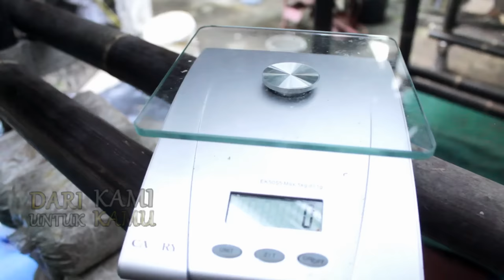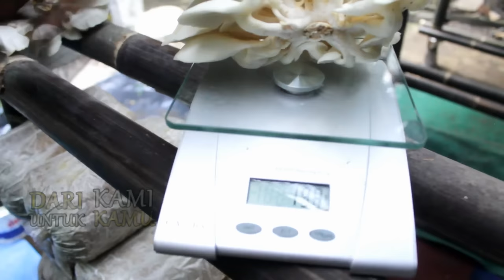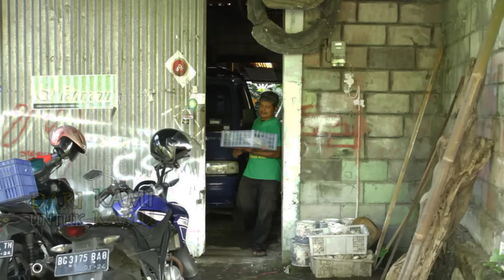Budidaya Jamur Tiram Skala Rumahan /Analisa Usaha, Teknik Budidaya dan Pemasaran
Yang Menarik disini adalah Bukan Seberapa besar Omset yang sudah ada akan tetapi seberapa prospek usaha ini dan tujuan dari video ini, agar pemirsa bisa mencobanya di rumah untuk usaha sampingan dan menambah penghasilan.. Kalau Kami Tampilkan Usaha yang sudah besar, hanya akan memberi mimpi tetapi pemirsa dengan modal kecil pasti akan kesulitan untuk meniru..

Beliau Bapak Daliman, Memulai usaha Jamur Tiram berawal dari 100 Baglog senilai 250 ribu rupiah, kemudian uang dari Hasil Jualan dikumpulkan untuk membeli Baglog lagi kini perbulan menghasilkan sekitar 1,8 Juta...

Isi Video :
1. Sebetulnya Untung tidak sih Budidaya Jamur Tiram ?? Kalau untung, seberapa besar keuntunganya?
2. Proses Budidaya Jamur Tiram Mulai dari 0
3. Bagaimana Awal Mula Pemasaran Jamur Tiram

Semoga Video ini dapat Bermanfaat dan bisa menginspirasi Pemirsa untuk tidak malu memulai walaupun dari hal kecil.

BISNIS/ USAHA KAMU INGIN TAMBAH MAJU??
Kami Bantu Promosikan Usaha Kamu  (GRATIS TANPA BIAYA)
Tim Kami akan segera Menghubungi Anda..

Best Regards,
dari Kami Untuk Kamu / DKUK